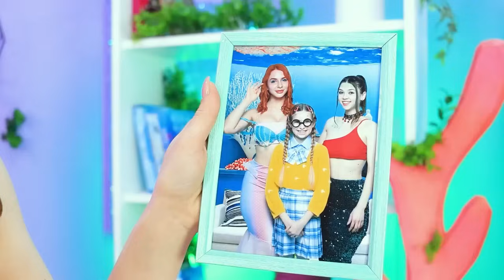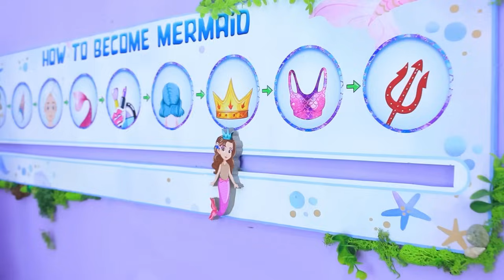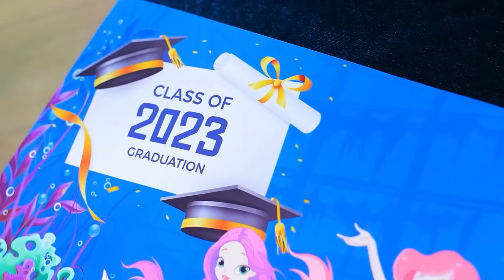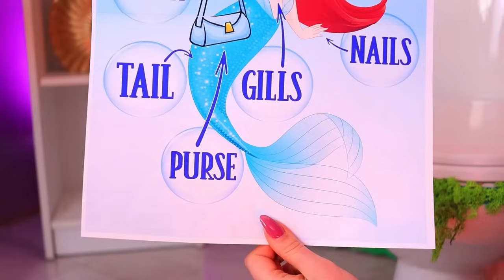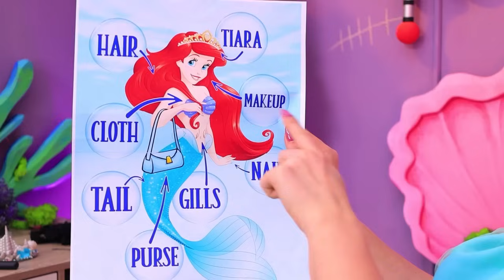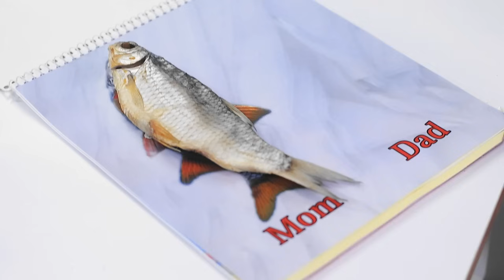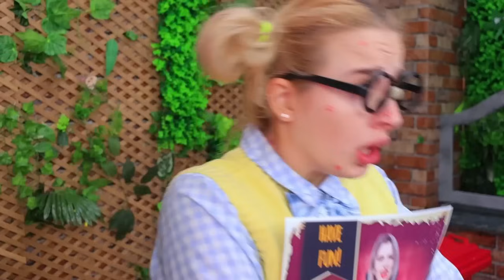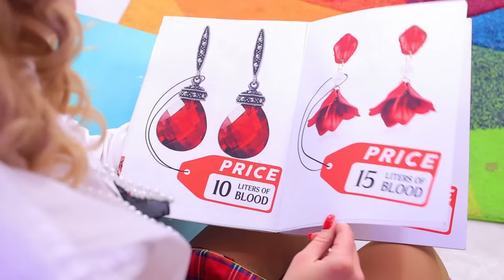How to become Mermaid! My Incredible Mermaid Transformation! From Girl to Mermaid!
Nerd Wished to Become Dark Mermaid! I Was Adopted by Mermaid!? In this captivating video, follow the story of a nerd who wished to become a dark mermaid and experienced an incredible journey. Watch the Extreme Makeover From Nerd to Mermaid! My Incredible Mermaid Transformation, as the protagonist undergoes an incredible mermaid transformation. Dive deep into this magical adventure where a nerd becomes a dark mermaid and gets adopted by a mermaid family. Discover the enchantment of being adopted by mermaids and the fascinating process of becoming a mermaid. Don't miss this extraordinary tale of transformation and family! How to Become a Mermaid! I Was Adopted by Mermaid Family!